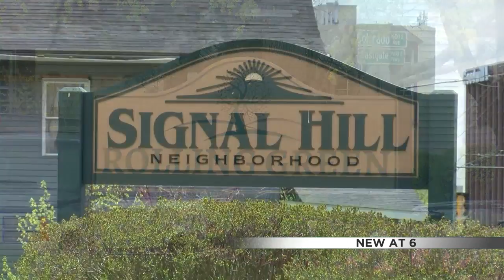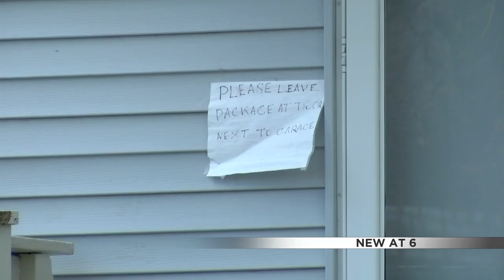Hot Rockford housing market sparks homebuyer bidding wars